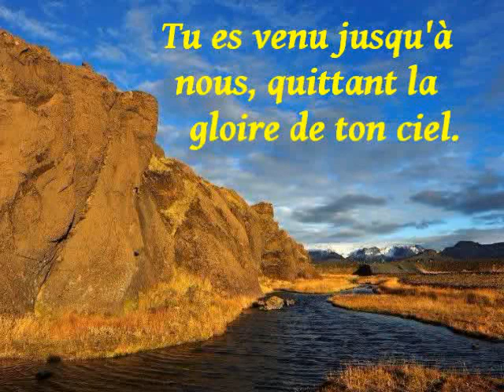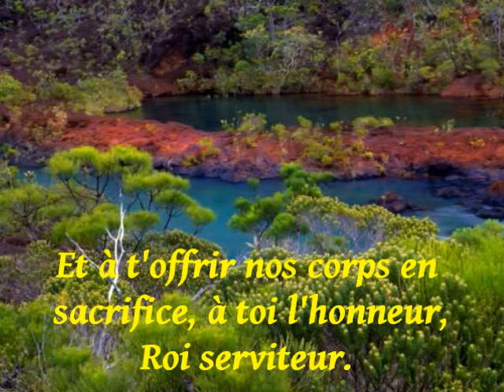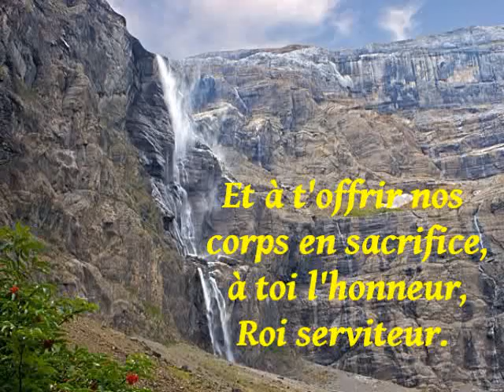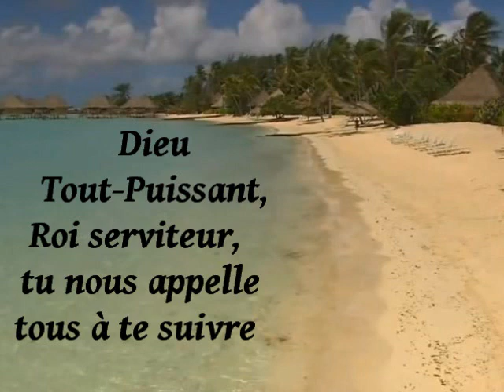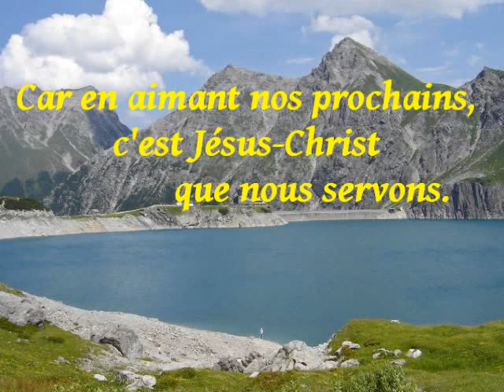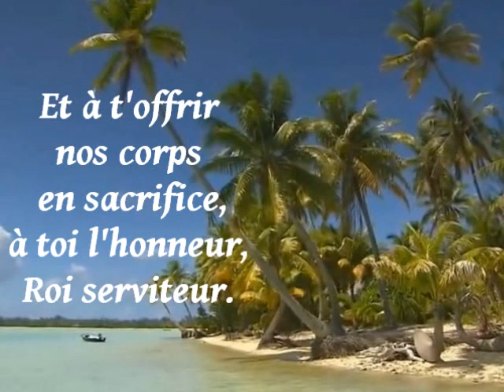Tu es venu jusqu'à nous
Chant.Paroles et Musique.Photos de Paysages du Monde.